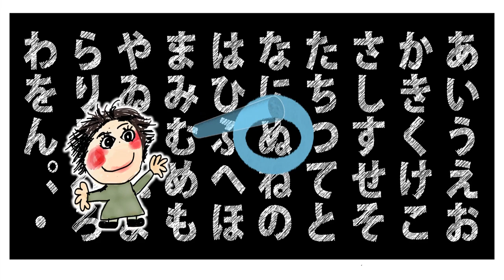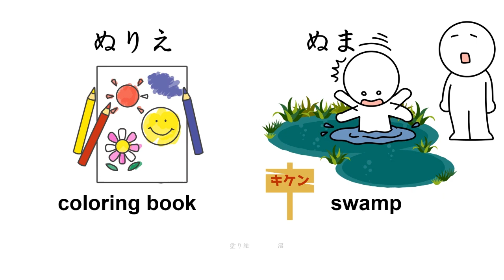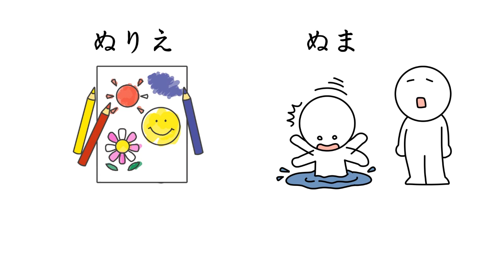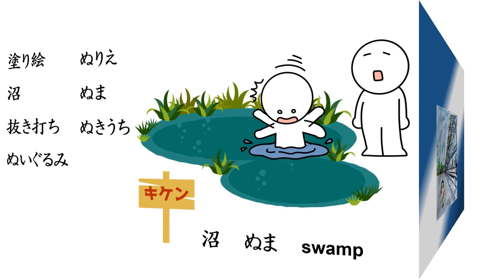Words start with「ぬ」. 抜き打ち、塗り絵、沼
「ぬ」ではじまる言葉で語彙をふやしましょう。
the term “抜き打ち”  originated from one of the sword techniques in Japanese martial arts. Specifically, it comes from Iaido,
where it refers to drawing the sword and immediately striking in a single fluid motion.
 Over time, this concept expanded to mean any action performed suddenly and without prior notice.
「抜き打ち」は、日本の武道のひとつ、居合道の言葉です。刀を抜いてすぐに流れるような動きで打ち込むことを、抜き打ちといいます。
そこから、予告なしに、とつぜん、なにかをするという意味を持つようになりました。
抜き打ちテスト、抜き打ち検査、抜き打ち訪問、打ちチェック、

「塗り絵」：小さい子供は、よく塗り絵してあそびますが、今、大人の間でも塗り絵が人気です。自分で撮った写真を、塗り絵用のイラストにできるアプリがあるそうです。そういうアプリを使わずに、パソコンのアート効果を使って、白黒のデッサン風の画像に。その上に、水彩色えんぴつで色を付けてみました。